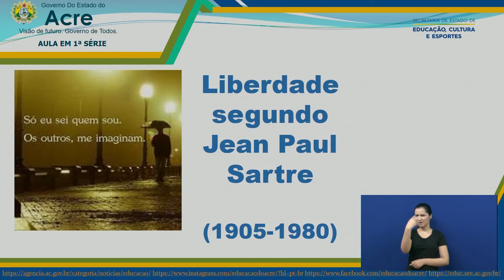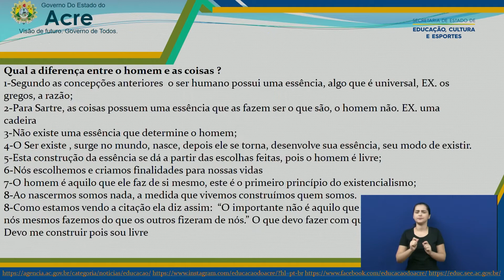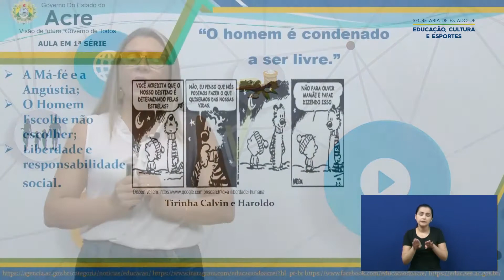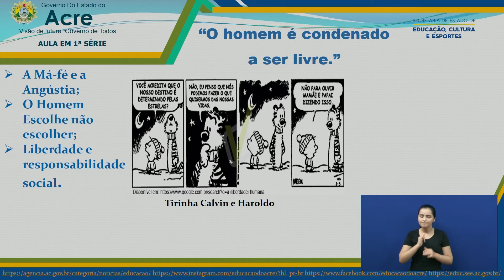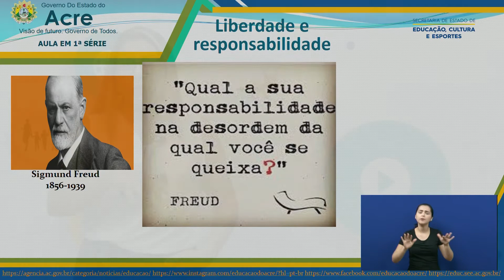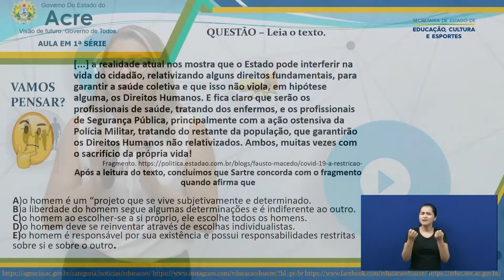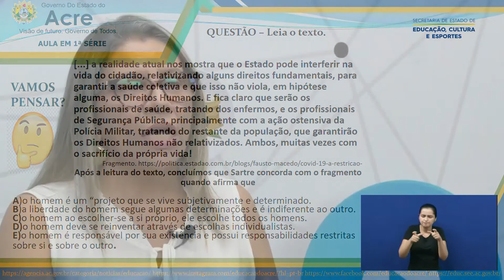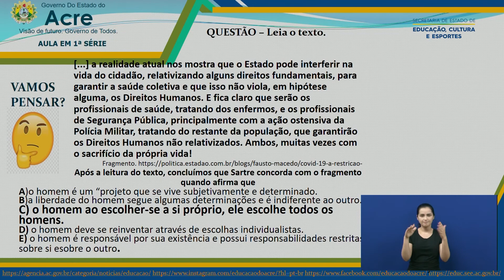1ª Série - Filosofia - Aula 08 - A Liberdade Segundo Jean Paul Sartre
1ª Série do Ensino Médio.
Aula 08 de Filosofia.
Tema: A Liberdade Segundo Jean Paul Sartre.
Professora: Soraya.